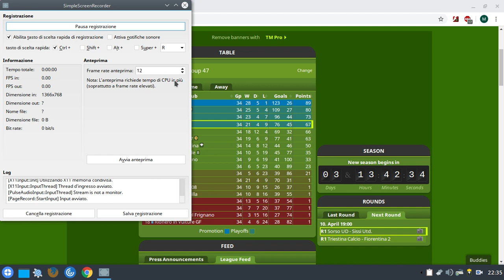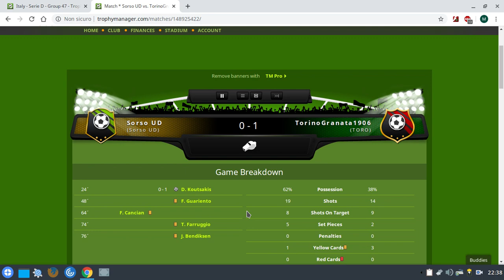Playoffs ahead!!! ...Time for promotion already?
Thank you to everybody for following through this interesting season.
Will we end it up with a win!?
StayHome, watch our football matches, and play WithMe!